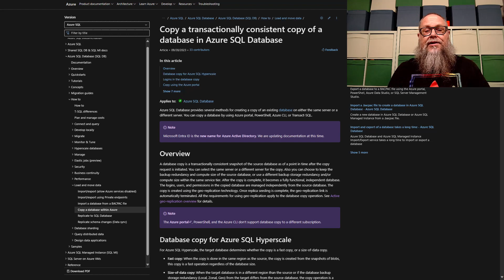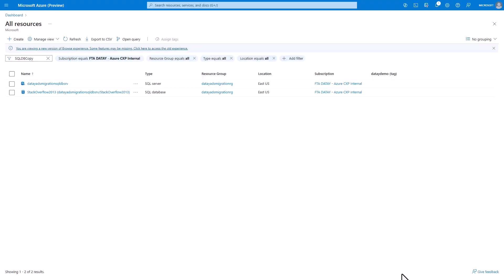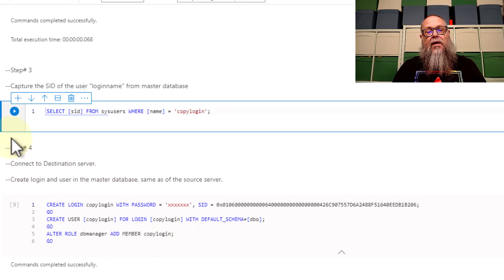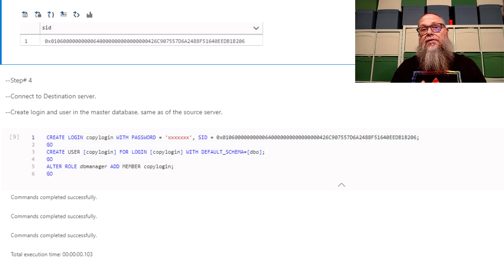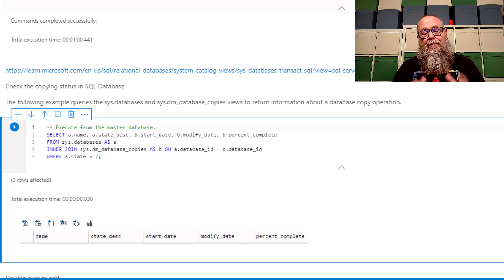How to Copy AzureSQL DB to new Azure Tenant & Subscription Using TSQL!!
Daniel Taylor, aka @DBABulldog, shows how you can copy a transactionally consistant copy of an Azure SQL Database across Tenants, Subscriptions, or even from one server to another!

Chapters
00:00 Intros
01:00 Scenario and Documentation
02:18 Environments / Tenant 1 Subscription 1 / Tenant 1 Subscription 2
02:35 Prepare Tenant 1 and Tenant 2 for Database Copy
04:25 Start database copy
04:41 Check database copy status
05:11 Let's query a table
05:23 Addtional thoughts
05:54 Closing it out

Copy a transactionally consistent copy of a database in Azure SQL Database